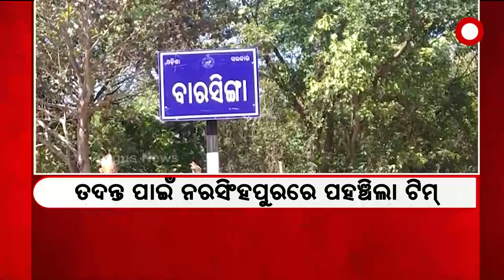Mantabya : କେମିତି ହେଲା ହାତୀ ମୃତ୍ୟୁ ?